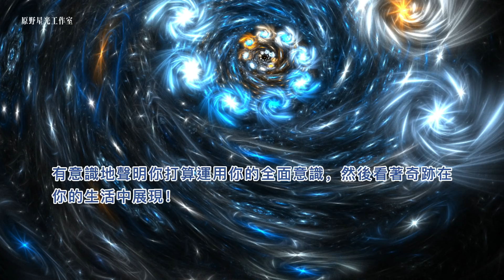【靈性知識】通往天堂的階梯：宇宙的十二個密度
有一條通往天堂的階梯。它通向超越當前這一世的天堂疆域，並繼續向前，一直到終極意識狀態——宇宙的起源。

無限存在，即萬物的終極源頭，創造了一個具有無限多樣性的宇宙，由整體的無限部分組成。作為人類，我們是冒險家，我們將自己投射到物質體驗中，以便將更深刻的焦點帶入我們的體驗中。我們在意識的物質領域的目的是獲得一種明確定義的身份感，並從中成長。

我們每個人的長期使命是通過生命的經歷獲得更廣泛的覺知，直到我們最終回歸到唯一的神——不再是好奇的尋求者，而是自我實現的、有意識的神。

階梯的層級由十二層意識構成。每一階層都是由對創造宇宙的原始意識進行不同程度的壓縮而組成。與較低的階層相比，較高的階層更空靈，或更少被壓縮。較低的階層比其上的階層壓縮得更多、更集中、定義更清晰。

階梯上的每一都層級是由意識組成的。即使是物質世界，從表面上看充滿物質性的物體，實際上是由100%的意識組成的，以一種看似是外部的和實體的方式投射。